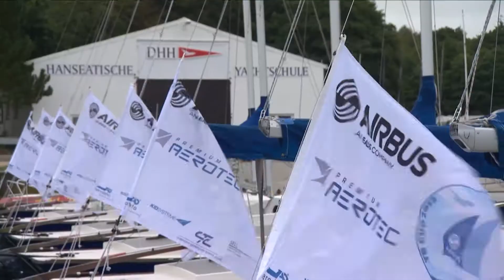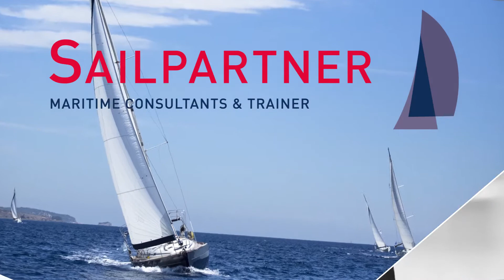Airbus Segel-Event - die Firmenveranstaltung auf der Flensburger Förde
Bei der Firmenveranstaltung haben sich 220 Teilnehmer mit 30 Booten zwei Tage lang auf der Flensburger Förde spannende Regatten geliefert. Ein maßgeschneidertes Segel-Event vom Catering bis hin zur Unterhaltung und dem Corporate-Branding.

Location: Flensburger Förde
Unterbringung: DHH und Hotels